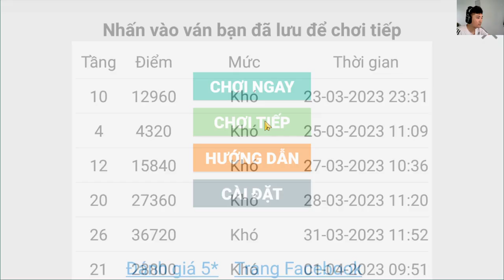Cùng Chơi Lại Game Xếp Hình Pikachu Phiên Bản Mới 2023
Chắc hẳn bạn đã chơi phiên bản Pikachu Cổ Điển những năm 2002, nay bạn có thể quay về tuổi thơ với Phiên bản Pikachu Classic của chúng tôi.
Game Nối Thú Cổ Điển - Trò chơi nối thú kinh điển ngày nào đã quay lại với phiên bản cực hot trên di động cùng giao diện đồ họa và luật chơi quen thuộc, chắc chắn bạn sẽ không thể bỏ qua các thử thách vô cùng hấp dẫn đang chờ bạn khám phá.